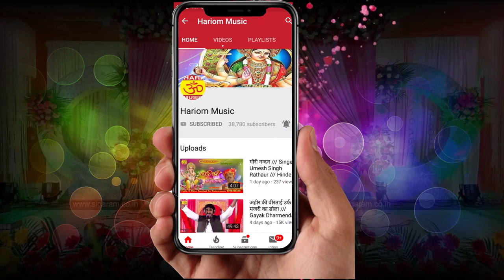मेहरी गोली चलवा दीह हो !! Gayak Vipin Yadav !! New Lokgeet 2019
meharigolichalavadihho

Album : मेहरी गोली चलवा दीह हो
Song : मेहरी गोली चलवा दीह हो
 Singer  :-Vipin  Yadav
 Kavi : Vipin  Yadav